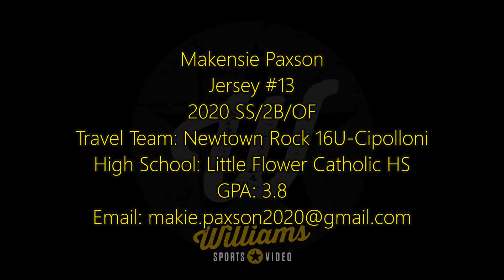Makenzie Paxson's Softball Skills Video - 2020 SS/OF - Newtown Rock 16U-Cipolloni